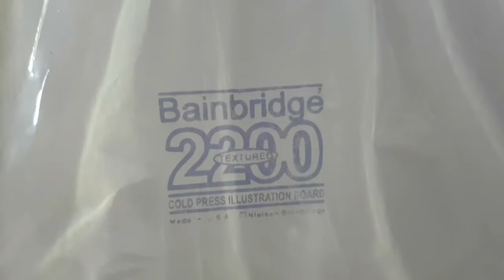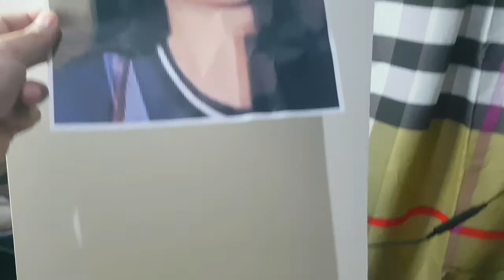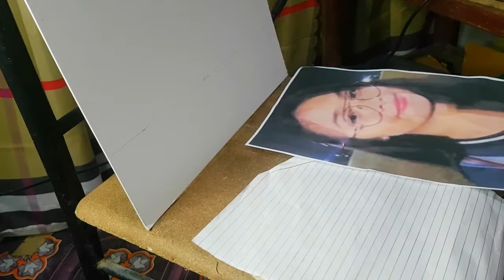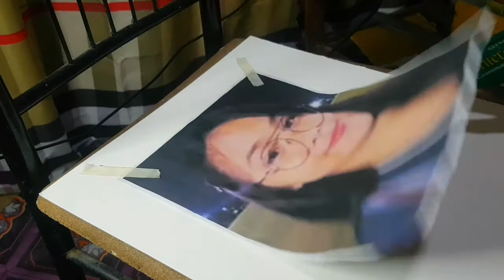BUHAY NG ARTIST | Graph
Matagal tagal na hndi nakapag upload ng video sobrang busy kase sa pag gawa ng mga portraits 😅
Today gusto ko lang ishare ang pag gawa ko ng portrait  sana magustuhan nyo guys thank you 😊